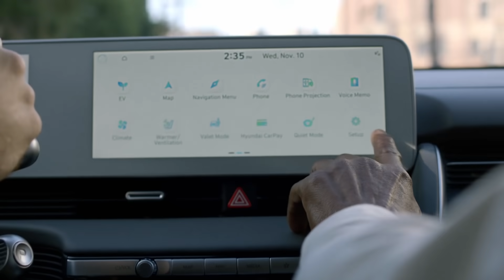NFL legends Jerry Rice and Clay Matthews discuss the evolution of football | FNIA | NBC Sports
Former NFL stars Jerry Rice and Clay Matthews break down the evolution of football, including the wide use of RPO and where the wide receiver position is heading.

NFL legends Jerry Rice and Clay Matthews discuss the evolution of football | NBC Sports